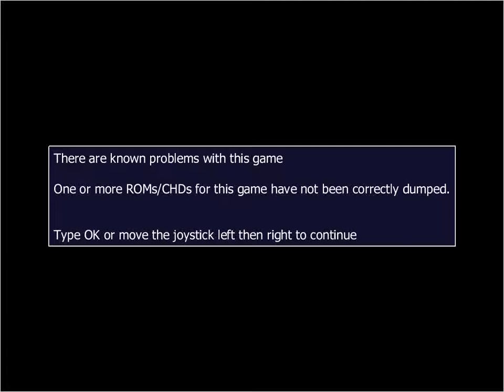Nekketsu Kouha Kunio-kun(Arcade) - complete game / jogo completo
Game / Jogo: Nekketsu Kouha Kunio-kun(熱血硬派くにおくん)
Year / Ano: 1986
Developer / Desenvolvedor: Technos Japan Corp.
Publisher / Publicadora: Technos Japan Corp.(Japan)

- No dirty tricks / Sem truques sujos
- Difficulty / Dificuldade - Normal
- One credit / Um crédito